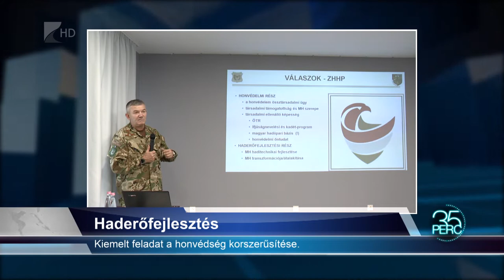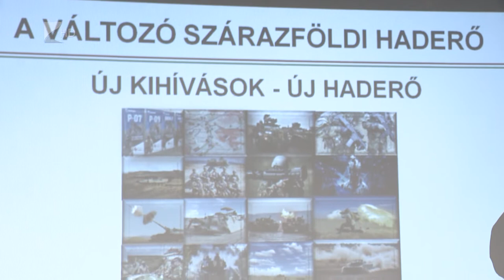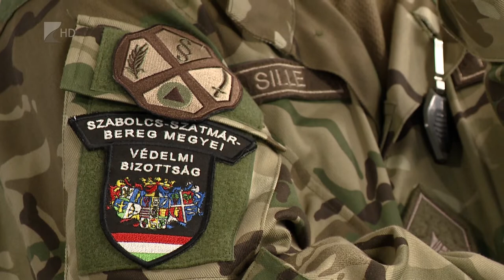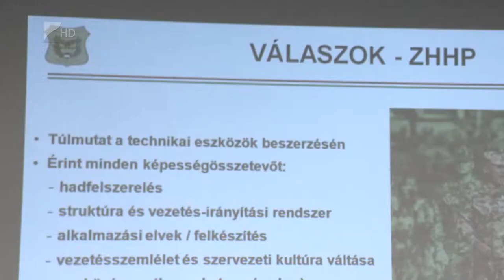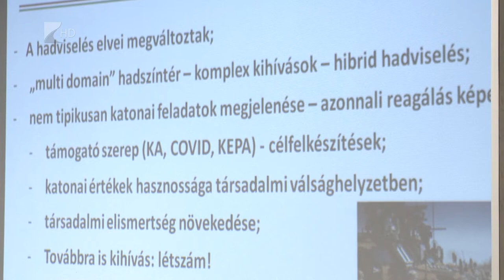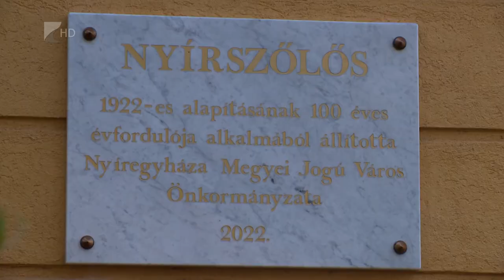35 perc - 2022.09.14.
Témák:

1. Haderőfejlesztés – kiemelt feladat a honvédség korszerűsítése
2. Nyári szezon – a vírus után megteltek a szállodák és az éttermek
3. Évforduló – alapításának 100. jubileumát ünnepelte Nyírszőlős